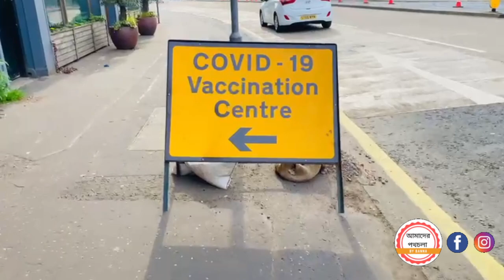কেমন ছিলো-Covid-19 Vaccine-এর প্রথম ডোজ দিয়ে আমাদের অনুভূতি||Finally1st Vaccine done||Scottish vlog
কেমন ছিলো-Covid-19 Vaccine-এর প্রথম ডোজ দিয়ে আমাদের অনুভূতি||Finally1st Vaccine done||Scottish Bangla vlog.

Assalamualaikum everyone ,

Welcome to our new_vlog Covid-19 Vaccine

Alhamdulillah finally we had done our 1st dose of Covid-19 Vaccination…after a long waiting…

Hope u all like our video….

Please leave us your comments in comments section which will motivate us..

✳️Music & video credits: Youtube Audio & iMovie

Covid-19
Covid-19 vaccine